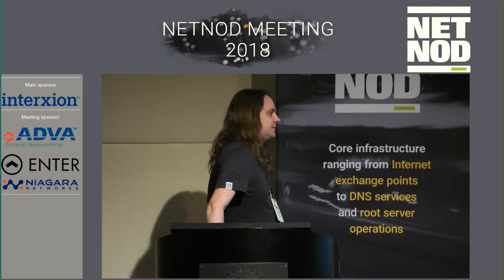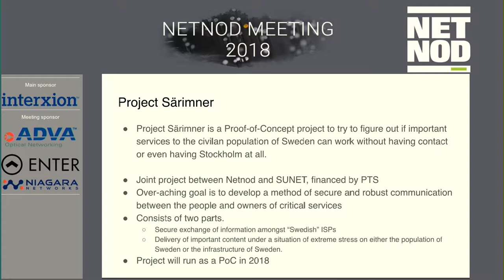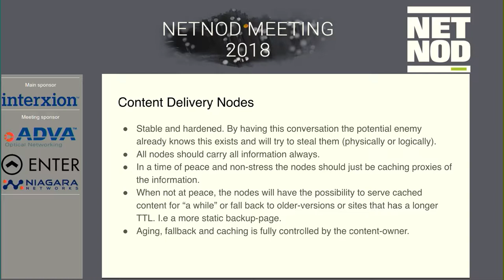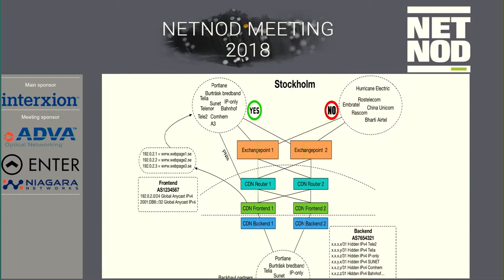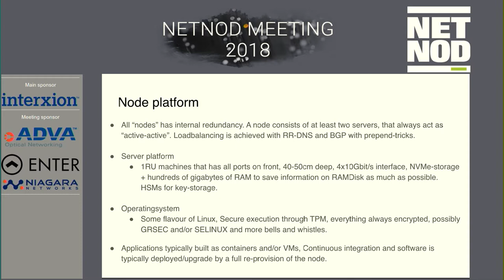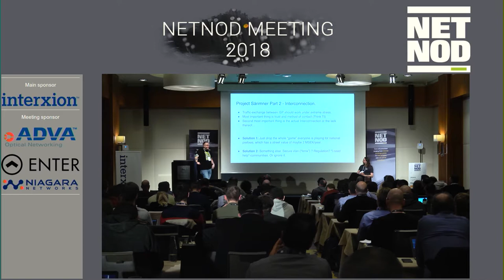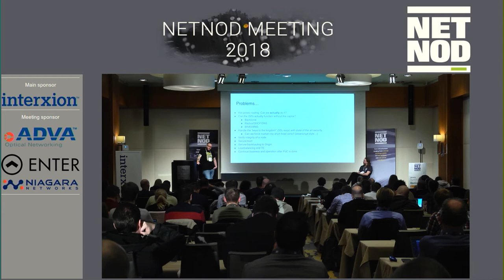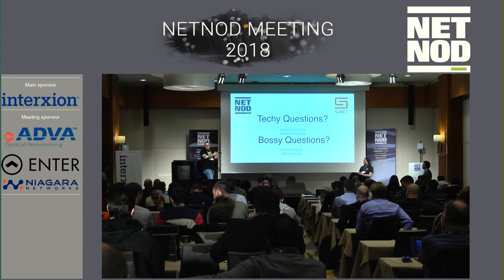Robust content-delivery when you need it the most, Mattias Karlsson & Fredrik "Hugge" Korsbäck